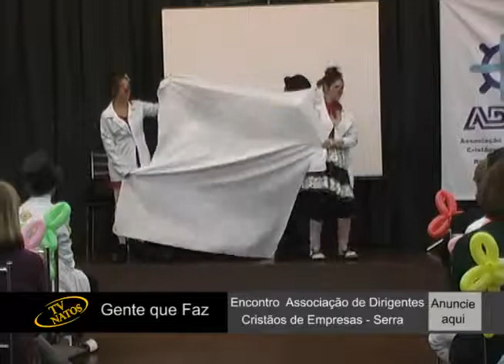ADCE (Associação de Dirigentes Cristãos de Empresas da Regional Serra) - 2011/ 1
ADCE (Associação de Dirigentes Cristãos de Empresas da Regional Serra)